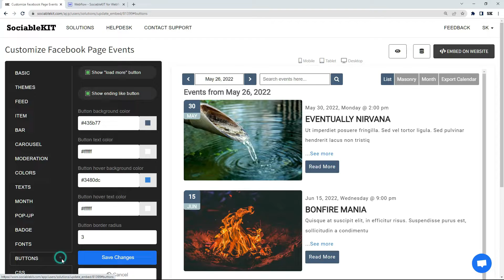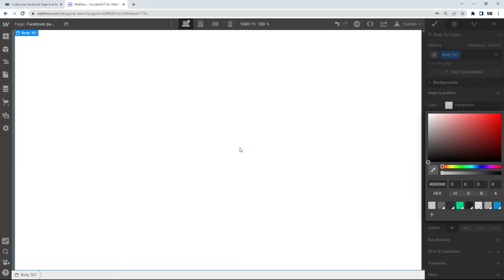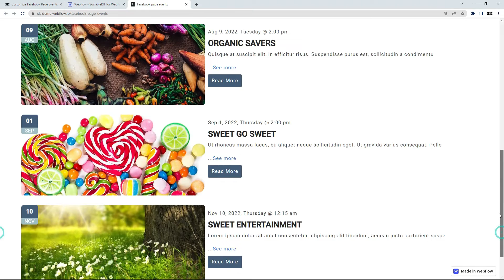How to embed Facebook page events on Webflow?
In this tutorial, you will learn how to embed a Facebook Page Events on your Webflow website. Do you use Facebook Page Events? Do you have a website built using Webflow? If you answered YES to both questions, this tutorial is for you!

Copy an embed code from SociableKIT. You will use this code to embed Facebook Page Events on your Webflow website. Follow the steps below.

1. Login to SociableKIT.
2. Click the "+ Create Solution" button on the right.
3. Select "Facebook Page Events" on the dropdown.
4. Click the "Select" button. Make sure your Facebook account is connected.
5. On the popup select the Facebook page you want to use.
6. Click the "NEXT" button. This will show you the customization options.
7. Click the "Embed on website" button on the upper right corner.
8. Copy the JavaScript embed code.

Paste the code on your Webflow website. Once pasted, you will successfully embed Facebook Page Events on your Webflow website. Follow the steps below.

1. Login to Webflow.
2. Create a new page or edit your existing page.
3. On the left, click "Add Element". Drag "Embed" to your page.
4. Paste the JavaScript code you copied from SociableKIT.
5. On the upper right, click "Publish" - "Publish to Selected Domains".
6. View your page. Done!